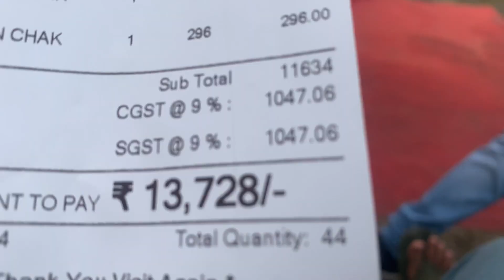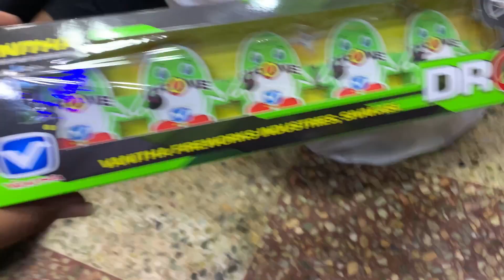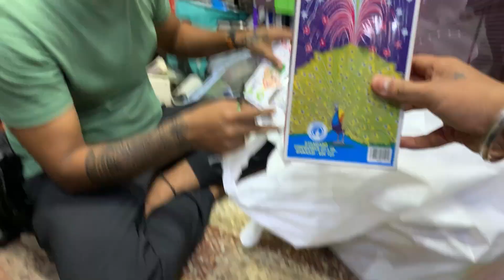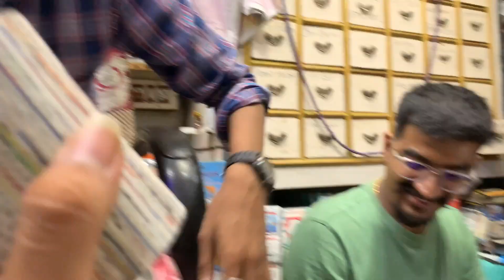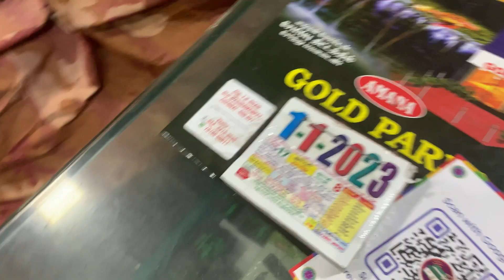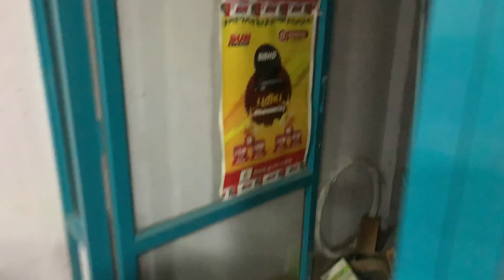diwali Ke Liye Crackers Le liya 💥😍Aur Crackers Unboxing 😳| vlogsofpiyush |#165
I hope u like this vlogs

Be happy 😃

vlogs of Piyush
shop vlogs
daily vlogs
daily life
mobile shop
electrical shop
daily work
piyush life
business skill
piyush vlogs
hindi review
hindi channel